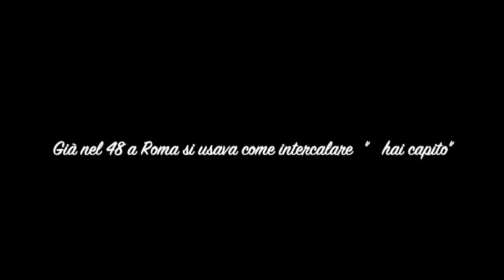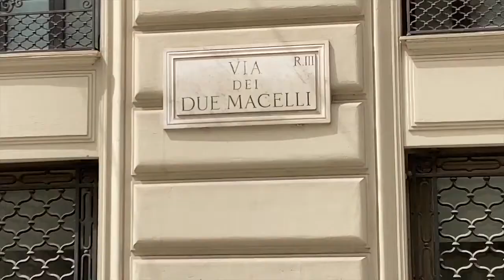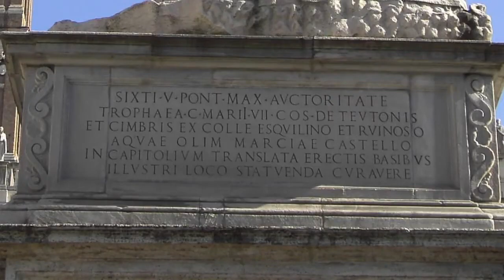Guarda Roma Ciak si gira immagini e storia di Roma.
IMMAGINI DI VECCHI FILM A CONFRONTO CON LA SITUAZIONE ODIERNA E LA TRASFORMAZIONE NEL TEMPO.PORTA PINCIANA ,PIAZZA VITTORIO,PIAZZA DEL CAMPIDOGLIO, VIA FRANCESCO CRISPI,